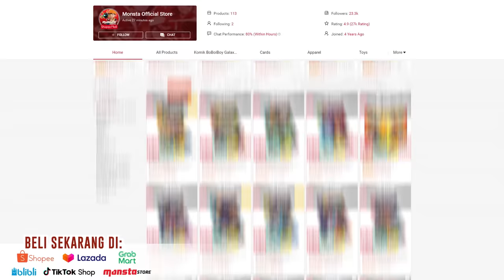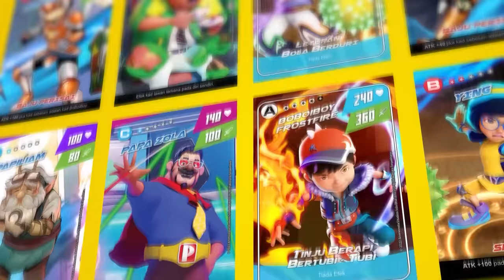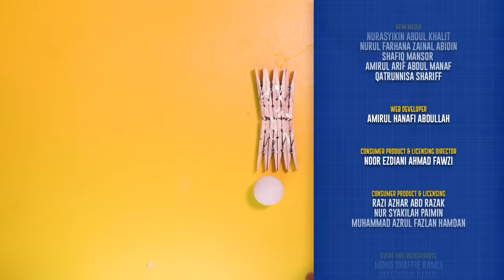EPISOD 03 - ‘Sistem Pertahanan Rubika’ | Siri Animasi Mechamato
Masa yang dinanti-nantikan telah pun tiba! Saksikan Animasi Malaysia, Mechamato beraksi di Monsta Channel setiap hari jumaat pada pukul 5 petang! 🥳

Episod 3 : Sistem Pertahanan Rubika
MechaBot yang mengalami kerosakan dibawa kembali ke Penjara Angkasa oleh Amato untuk dibaiki, tetapi dihalang oleh sistem keselamatan kapal tersebut.